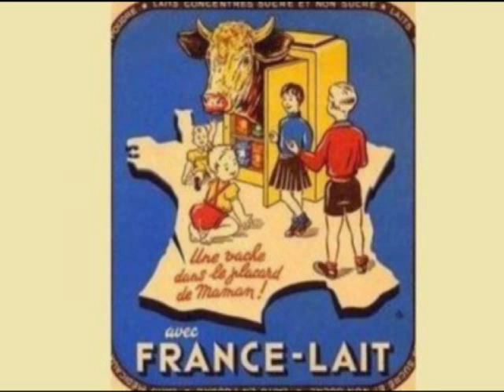La bicyclette France Lait